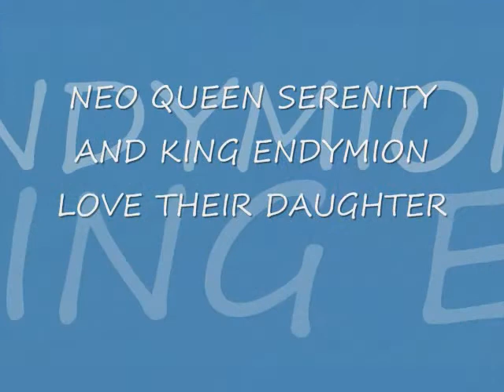Neo Queen Serenity & King Endymoin Song To Their Daughter You'll